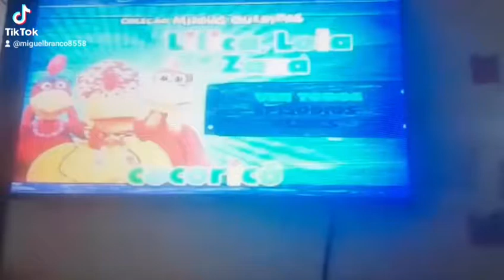14 de março de 2022